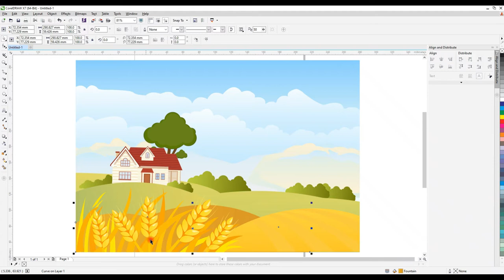Country Landscape illustration With Cartoon Style - Adobe Illustrator & CorelDRAW